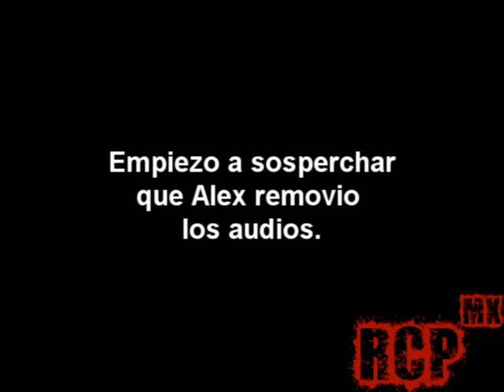Entry #4 Sub Español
Este vídeo pertenece al estudio de Marble Hornets y el único objetivo es dar a conocer esta historia para el publico Latino.

No se intenta violar los derechos de autor.